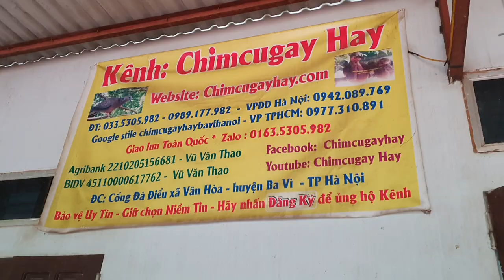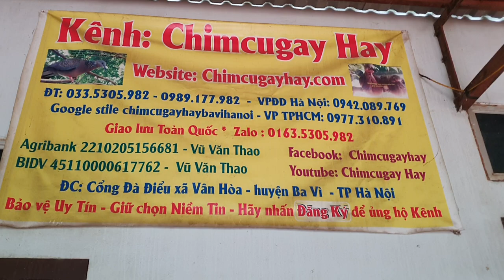clip 11 đôi chim cu gáy giống đẹp đáng nuôi 0335305982 giá 800k